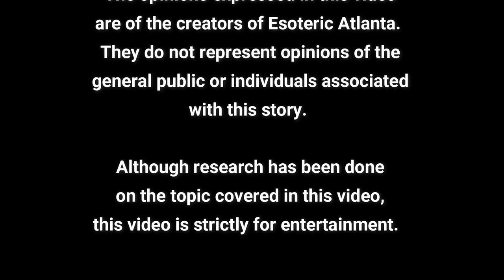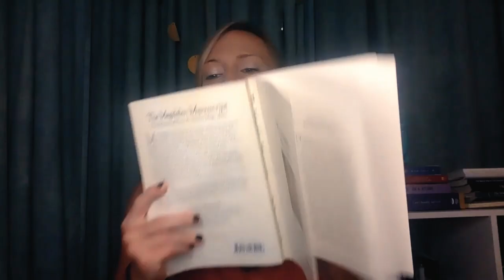The Madgalen Manuscript Part 8C: Taoism